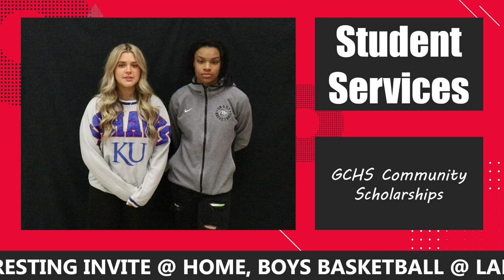TEAM Live 1.12.24